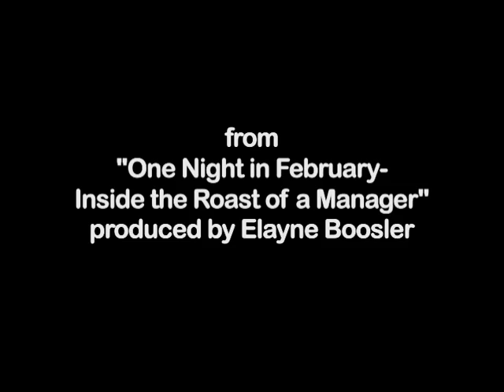Sparky Anderson, from "One Night In February - Inside the Roast of a Manager"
RIP Sparky Anderson, one of the classiest and nicest guys in baseball. From "One Night in February-Inside the Roast of a Manager", produced by Elayne Boosler.